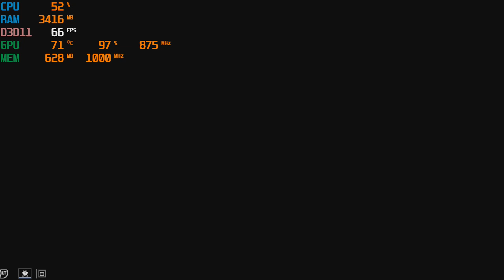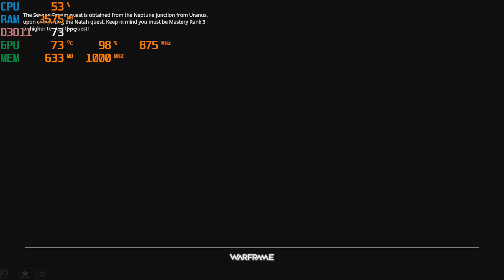Warframe 720p with the Radeon HD 7470 - AMD quad core A8-5500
-mostly playable with some fps drops when the action gets heavy in a small space

Gpu: AMD Radeon HD 7470 DDR3  1gb  OC  (875mhz Core & 1000mhz Memory)
Ram: 8gb 1600hmz (overclocked to 1866mhz) ddr3